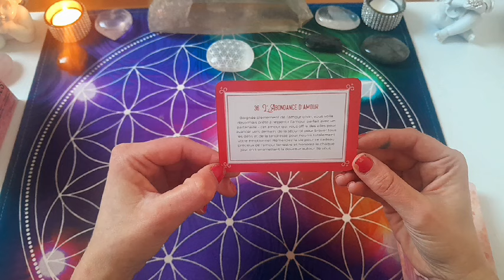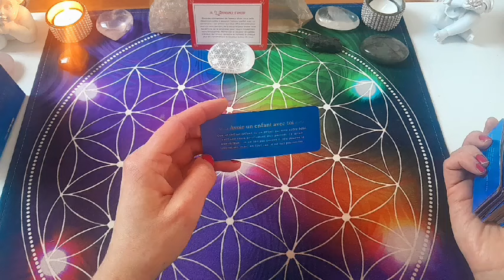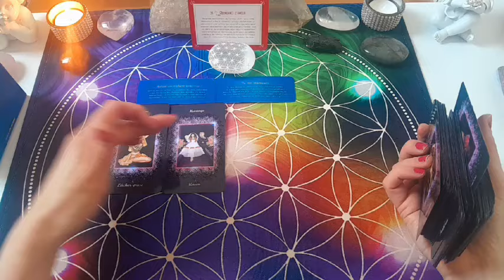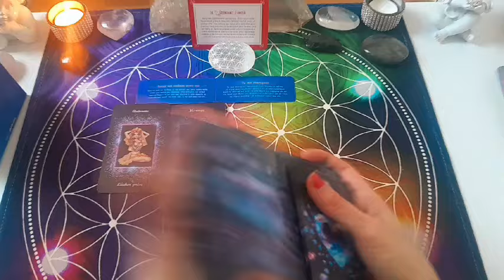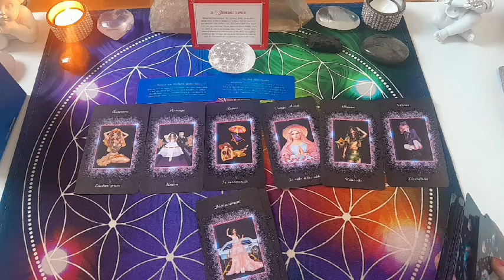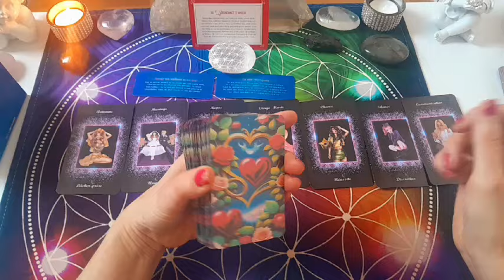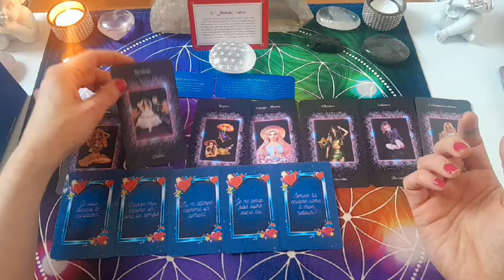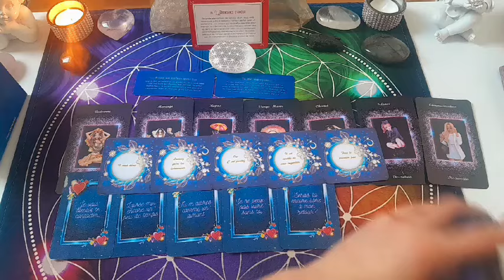🔮CETTE PERSONNE VA FAIRE LE PAS DE VOUS CONTACTER ET C'EST POUR TRÈS BIENTÔT!☺️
🔮Pour une consultation privée, vous pouvez me contacter par:
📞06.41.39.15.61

🔮VOICI LES PRESTATIONS QUE JE PROPOSE:
       🦋 Guidances sentimentales

 🔮RETROUVEZ ÉGALEMENT LES FORMATIONS ET ATELIERS QUE JE PROPOSE SUR MON SITE.

🌺POUR COMMANDER MES ORACLES:

Angélique😘